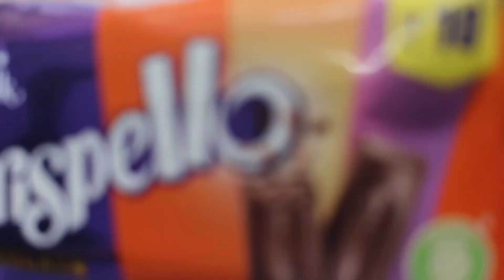Satisfying, Unboxing video Watermelon Desserts Lollipops and Sweets ASMR Opening Yummy Rainbow Candy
Cadbury Chocobakes Choc Filled Cookies Vs DariyMilk Vs Crispello Vs  Gems
mars wrigley
cadbury chocolate factory
cadbury company
chocolate museum
Candycat
Candy pizza
nutella hot chocolate
m & m's
Silk Chocolate
m&m chocolate
m and m chocolate
Snickers Chocolate
Snickers bar
Snickers candy bar
neaker chocolate